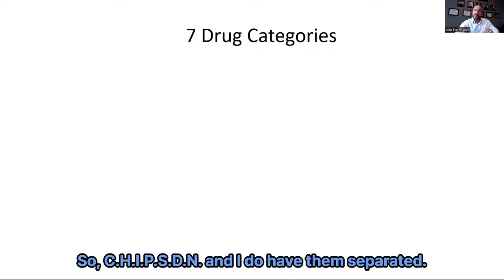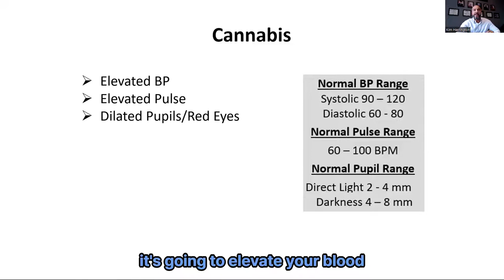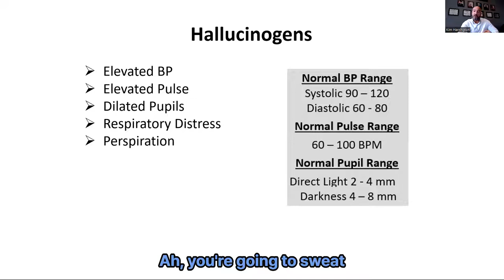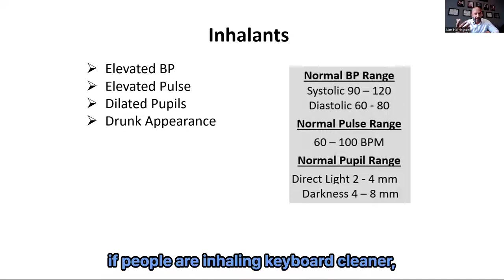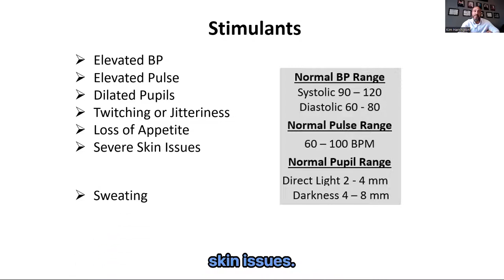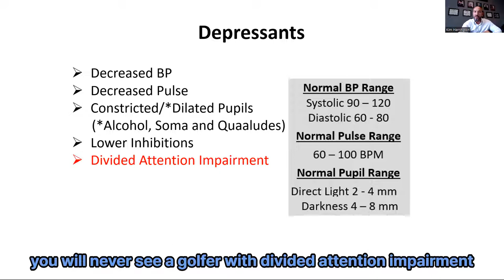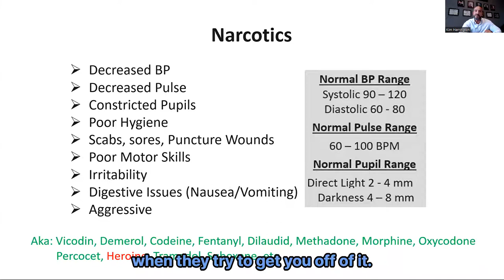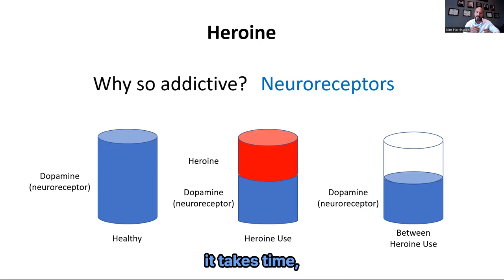7 Drug Categories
This video describes in detail what the 7 drug categories are, the physical symptoms to be aware of and the street names of many of the drugs in each category.